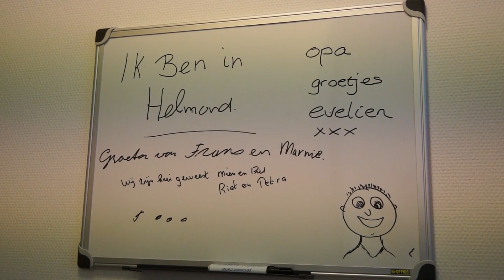Geriatrische Revalidatiezorg in Keyserinnedael, de Zorgboog